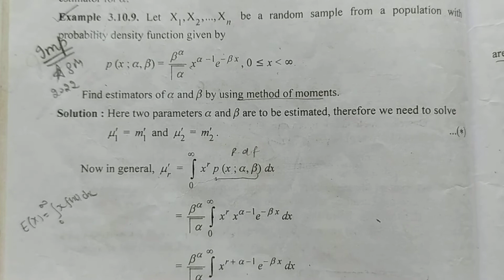58. Let X₁,X₂,...,Xₙ Be A Random Sample | Find Estimators Of α And β By Using Methods Of Moments.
Eg10.9,Let X₁,X₂,...,Xₙ Be A Random Sample From A Popution | Find Estimators Of α And β By Using Methods Of Moments In Hindi |

➡️ Class : M.Sc.-ll Sem.lV,P.U.
➡️ Subject : Elements of Probability and Mathematical Statistics
➡️ Chapter : 3
       " ESTIMATION THEORY - l : POINT ESTIMATION "
➡️ Topic Name : Chapter 3 'All Solved Questions'
➡️ Topic Covered In This Video :
Spectrum Book (Sharma Publication Jalandhar) Maths

5. What is Necessary and Sufficient Condition For Unbiased Estimator T of γ(θ) to Attain Lower Bound Of Its Variance (Minimum Variance) ?

point estimation in probability and mathematical statistics online tutorial by sheewali garg

1. What is Point Estimation ?
2. What is Unbiasedness ?
3. What is Consistency ?
4. What is Efficiency ?
5. What is Sufficiency ?
6. What is Completeness ?
7. State and Prove Rao - Blackwell Theorem .
8. State and Prove Cramer - Rao Inequality .
9. What is Methods of Estimation ?
10. Short Trick To Solve Numerical Questions of Point Estimation in Probability and Mathematical Statistics .